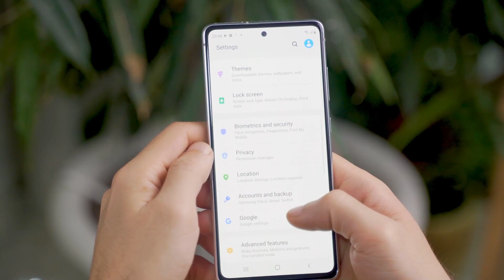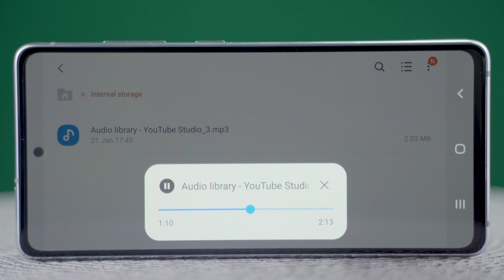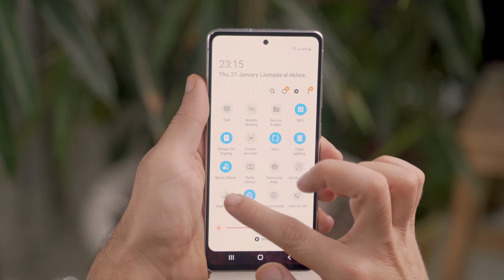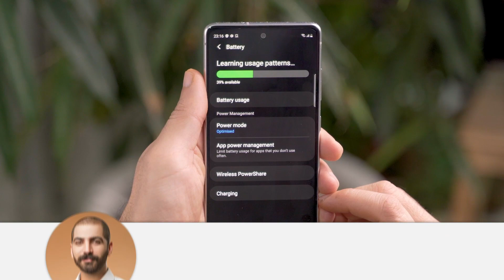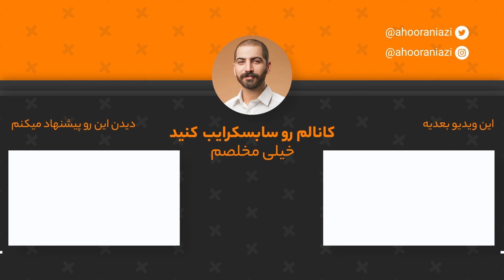بررسی گلکسی اس ۲۰ اف ای | Samsung Galaxy S20 FE REVIEW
بررسی کامل سامسونگ گلکسی اس ۲۰ اف ای
تو تاریخ ۱۱ بهمن ماه قیمت گلکسی اس ۲۰ اف ای بین ۱۴ تا ۱۵ میلیون تومان تو بازار معامله میشه
در این بازه قیمتی با برند شیائومی و پوکو ۲ رقیب دیگه داره
شیائومی می نوت ۱۰
پوکو اف ۲ پرو
هر دو گوشی های خوبی هستند اما بنظر من بهترین انتخاب در بازه ۱۴ تا ۱۵ میلیون تومان
سامسونگ گلکسی اس ۲۰ اف ای هست.
نظر شما چیه؟ آیا تجربه کار با این دستگاه رو داشتین یا قصد خریدشو دارین؟
    آدرس پیج اینستاگرام فروشگاه آیموبیک
 صفحه ایسنتاگرامم : shorturl.at/nHN18
صفحه توییترم : shorturl.at/qAPZ1
صفحه شخصیم تو اینستاگرام : shorturl.at/movB0